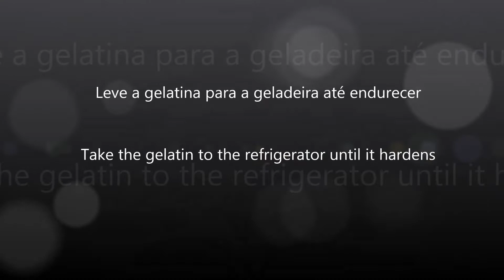Minhocas comestíveis / Edible earthworms